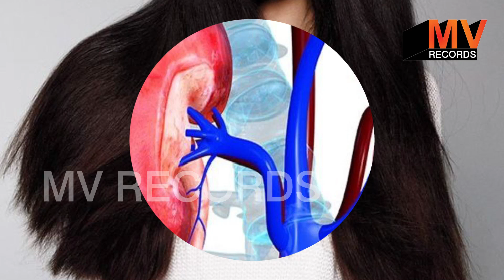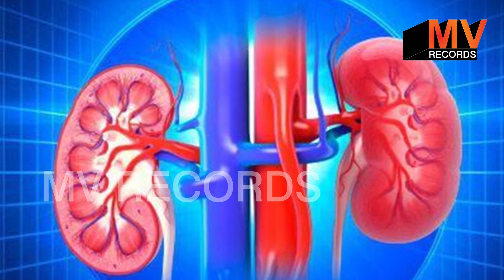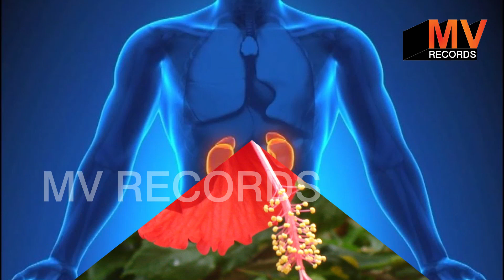गुड़हल के फूल व इसके पाउडर के फायदे जानकार दंग रह जायेंगे आप